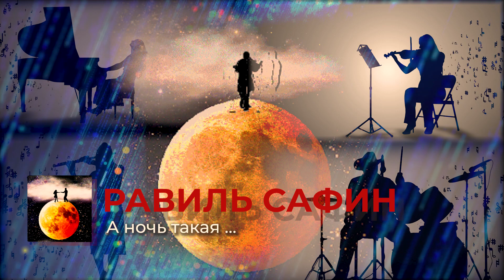Равиль Сафин - А ночь такая (Single 2020)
Равиль Сафин